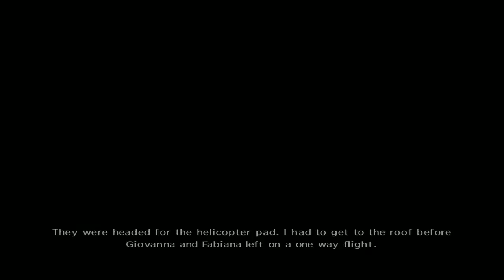I FUCKED UP ALL THE GOONS WHO ATTACKED IN PARTY. LET'S SEE WHAT HAPPENS. MAX PAYNE GAMEPLAY # 2.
Max Payne 3 gameplay walkthrough chapter 2" NOTHING BUT THE SECOND BEST" by THD gaming.

Hellow guys, welcome back to another gameplay video. In this I am gonna show max payne walkthrough part 2 " NOTHING BUT THE SECOND BEST ". Hope you guys will love this video.

Max Payne 3 is a third-person shooter videogame, the third title in the Max Payne series. Set to be released in May, 2012, it is being developed primarily by Rockstar Vancouver and will be published by Rockstar Games for the PC, PlayStation 3 and Xbox 360.

The story of the game was stated to be set 8 years after the events of Max Payne 2. Max Payne 3 tells the story of a hard-boiled, retired New York City police detective Max Payne who is embroiled in a world of corruption, turmoil and intense violence. Highly disturbed by his past in New York City, Payne left for Brazil. He has developed a painkiller addiction, is an alcoholic by this point, and is employed as a bodyguard for Rodrigo Branco and his family. Max Payne 3 will feature an improved Bullet Time mode: more details of the game's world will be presented in slow-motion, presumably such as those of flying bullet casings. A new bullet time variant will be the "environmental bullet time" when the game speed will be slowed down during certain scripted events for the player to quickly react. The "bullet cam" will also make a return. Max Payne 3 will have a multiplayer feature, a novelty in Max Payne games. The Multiplayer will feature maps that dynamically alter during play as well as mode progression for all players in a match. There will also be a reward and leveling system included, along with persistent clans and multiple strategic load-out options.